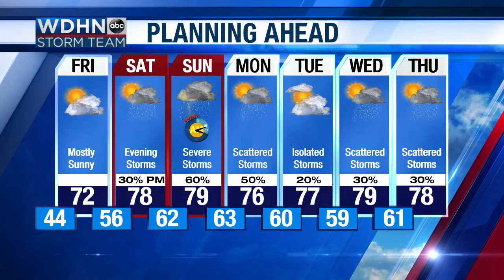WDHN Storm Team: Nice Friday, Stormy Sunday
Friday will be a nice and warm afternoon